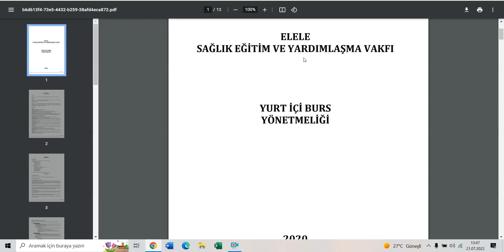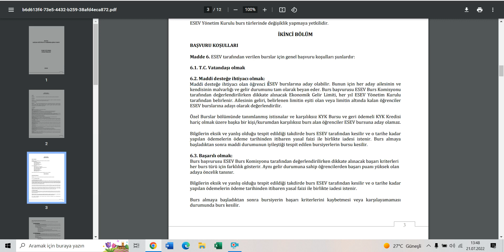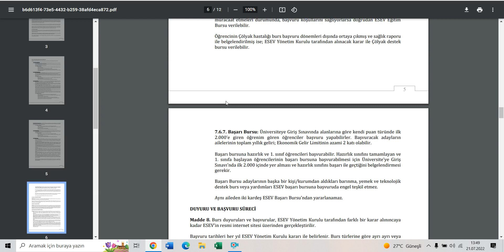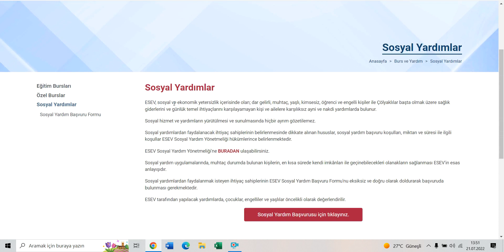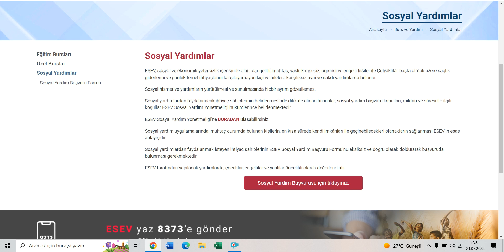ÖĞRENCİLERE 1200 TL KARŞILIKSIZ BURS! - BURS VEREN KURUMLAR 2022 (BURS BAŞVURULARI)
ilkokul, ortaokul, lise, üniversite öğrencilerine karşılıksız burs başvurusu, burs veren kurumlar, esev vakfı burs başvurusu, 2022 burs başvuruları, burs nasıl alınır ve daha fazlası.